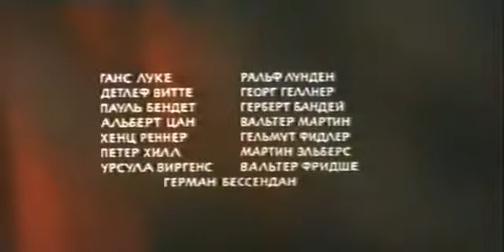Год как жизнь / 1 серия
ГОД КАК ЖИЗНЬ
Год выпуска: 1965
Жанр: исторический, биографический
Продолжительность: 1 серия - 1:20:50
Производство: Мосфильм
Режиссер: Григорий Рошаль
Сценарий: Григорий Рошаль, Галина Серебрякова
Операторы: Леонид Косматов, Александр Симонов
Композитор: Дмитрий Шостакович

В ролях:
Игорь Кваша - Карл Маркс
Андрей Миронов - Фридрих Энгельс
Руфина Нифонтова - Женни Маркс (урожд. Женни фон Вестфален)
Василий Ливанов - Георг Веерт
Зиновий Гердт - Борнштедт
Алексей Алексеев - Вильгельм Вольф
Владимир Балашов - Иосиф Молль
Светлана Харитонова - Ленхен
Лев Золотухин - Михаил Бакунин
Ольга Гобзева - Даша
Артем Карапетян -Месс
Клара Лучко - Эмма Гервег
Сергей Курилов - Генрих Гейне
Алла Будницкая - Матильда Гейне
Григорий Шпигель - Келлер
Федор Никитин - Вальтер-Сократ
Людмила Чурсина - Ильза
Никита Михалков - Жюль
и др.

Описание: О народных восстаниях, прокатившихся по Европе в середине XIX века, о поисках истины и борьбе молодого Маркса с врагами революции (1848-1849). Париж - ссылка в Брюссель - работа в "Новой рейнской газете" в Германии - поражение революции - переезд в Лондон...

Фильм начинается сразу после событий февральской революции во Франции. Карл Маркс и Фридрих Энгельс пишут знаменитый «Манифест коммунистической партии», опубликованный 21 февраля 1848 года в Лондоне. Вскоре Маркса арестовывают и высылают из Бельгии. Он вернулся в Париж, а после мартовской революции переехал в Германию, в Кёльн. Там ему удалось в короткие сроки совместно с Энгельсом организовать выпуск большой ежедневной революционной газеты «Neue Rheinische Zeitung» (в пер. с нем. Новая Рейнская газета). Первый номер газеты вышел 1 июня 1848 года. В редакционный комитет газеты вошли: Карл Маркс — главный редактор, Генрих Бюргерс, Эрнст Дронке, Фридрих Энгельс, Георг Веерт, Фердинанд Вольф, Вильгельм Вольф — редакторы. Состав редакции определял характер газеты как направляющего и организующего органа Союза коммунистов. «Neue Rheinische Zeitung» (Новая Рейнская газета) ставила своей целью представлять читателям глубокий анализ важнейших революционных событий в Германии и Европе. Георг Гервег готовит во Франции немецкий легион из эмигрантов для апрельского вторжения в Германию и провозглашения республики. Моркс и ЦК Союза коммунистов жёстко отказался от этой авантюры. После перехода границы в апреле 1848 года легион Гервега был полностью уничтожен нюрнбергскими войсками на территории Бадена.

По мотивам романа Галины Серебряковой "Похищение огня".

Карл Генрих Маркс (нем. Karl Heinrich Marx; 5 мая 1818 года, Трир — 14 марта 1883 года, Лондон) — немецкий философ[, социолог, экономист, писатель, поэт, политический журналист, общественный деятель. Друг и единомышленник Фридриха Энгельса, в соавторстве с которым написал «Манифест коммунистической партии» (1848 год). Автор классического научного труда по политической экономии «Капитал. Критика политической экономии» (1867 год).